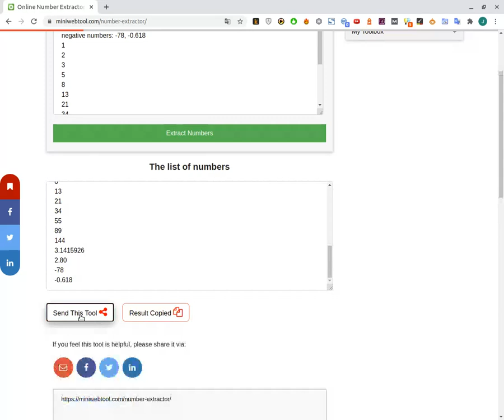How to use Number Extractor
This tool will extract all numbers from text. It works with properly formatted integer and float numbers. It also supports negative numbers.